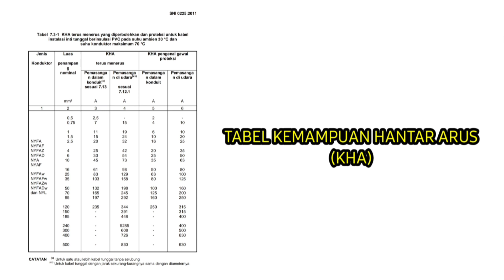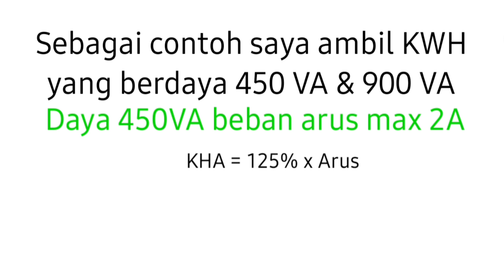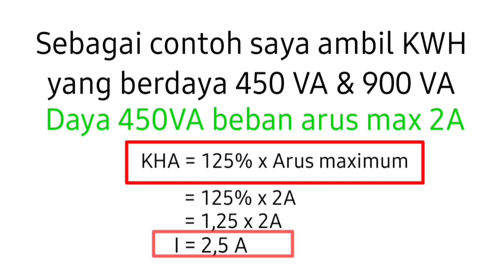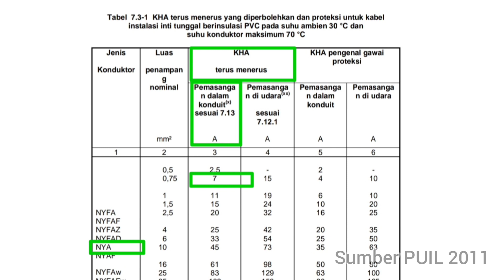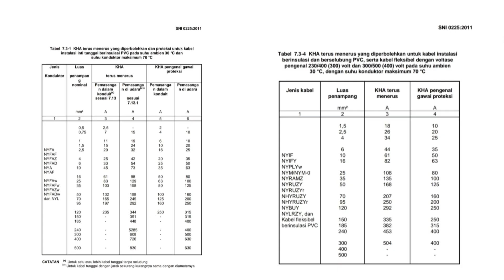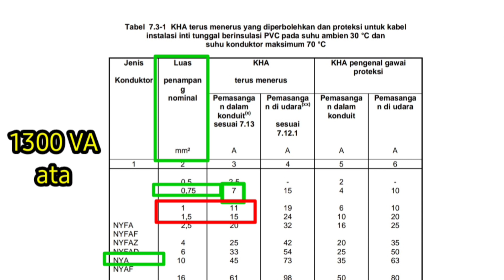Cara menentukan ukuran kabel pada instalasi rumah sesuai PUIL 2011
Untuk menentukan ukuran kabel/penampang  yang sesuai pada instalasi listrik rumah sesuai dengan standart puil 2011 maka kita dapat mengetahuinya dengan melihat tabel kemampuan hantar arus (kha) dengan cara terlebih dahulu menentukan besar arus maximum yang harus ditanggung oleh penghantar tersebut dengan memakai rumus berikut
KHA = 125% x Arus maximum
Setelah didapatkan nilai kha nya tinggal lihat pada tabel ukuran konduktor yang sesuai.
Untuk lebih jelasnya simak vidionya.

Kabel listrik, konduktor, cara mengetahui ukuran konduktor, kemampuan hantar arus, KHA,